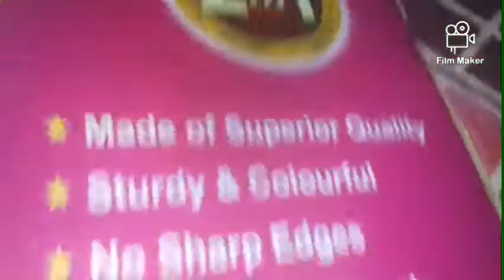unboxing 2 in 1 board